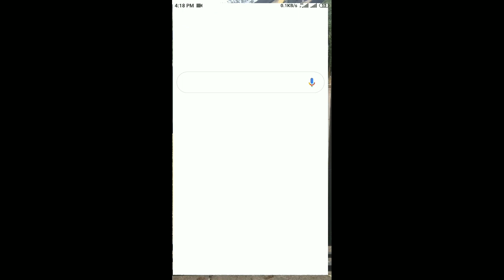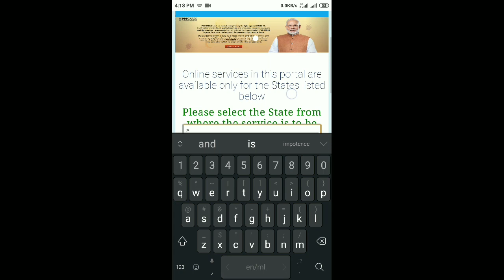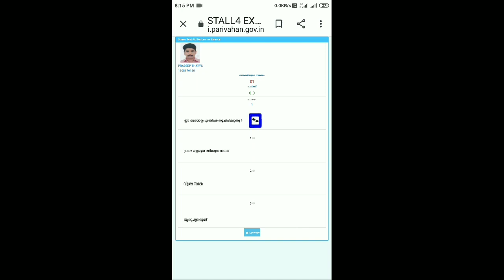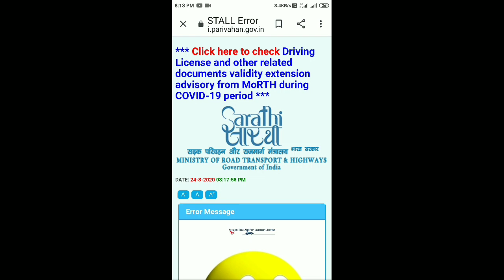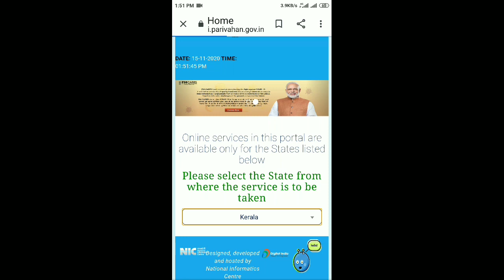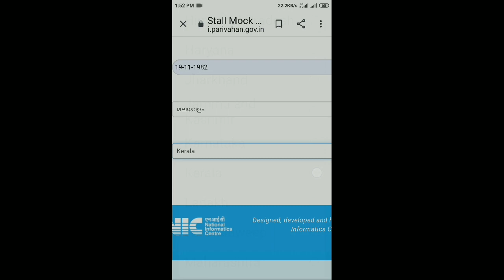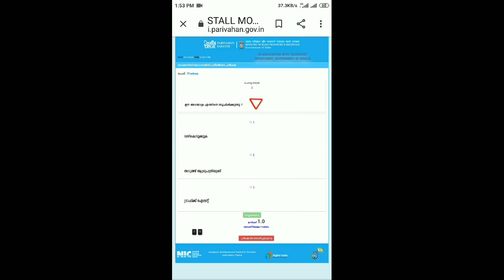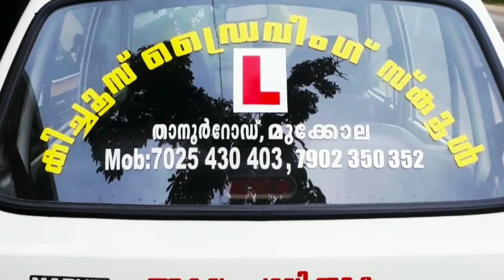Learners test in kerala malayalam | Online driving test | Sarathi driving licence online | Parivahan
LearnerLicenceLearners test in kerala malayalam | Online driving test | Sarathi driving licence online
Playlist of Driving licence related YouTube Videos

Online Learner Licence Questions and Answers Videos 👍 👍 It's very easy for writing online Driving licence Test 👍👍

How to write Learner Licence Exam | Fee payment | LL slot booking | DL slot booking എങ്ങനെ ചെയ്യാം എന്നത്

*🗣️ ഈ YouTube Videos മറ്റുള്ളവർക്ക് കൂടി ഉപകാരപ്പെടുമെങ്കിൽ ദയവുചെയ്ത് ഷെയർ ചെയ്യുക*